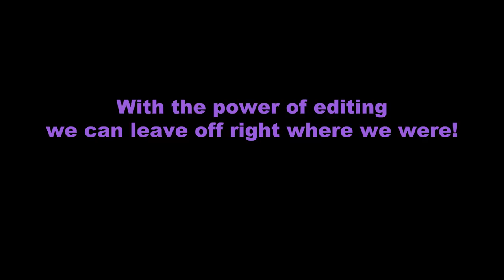SNEAKING AROUND ROXY RACEWAY - | Five Nights at Freddy's: Security Breach (Part 6)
"SNEAKING AROUND ROXY - | Five Nights at Freddy's: Security Breach (Part 6)"